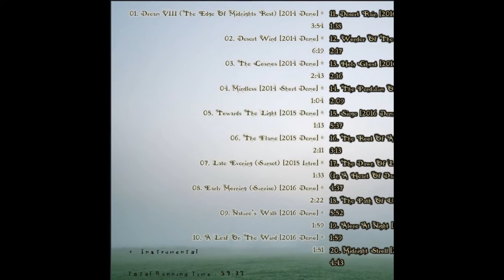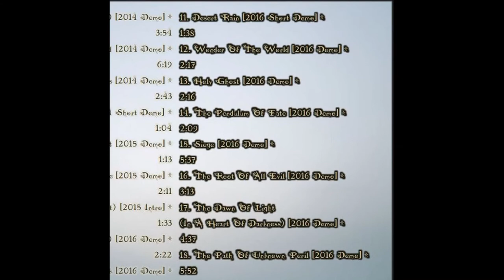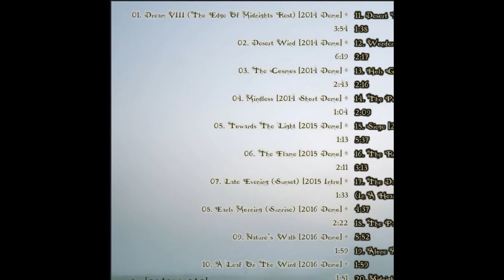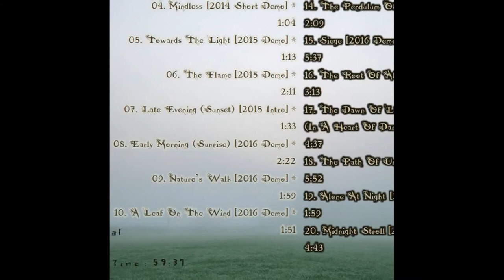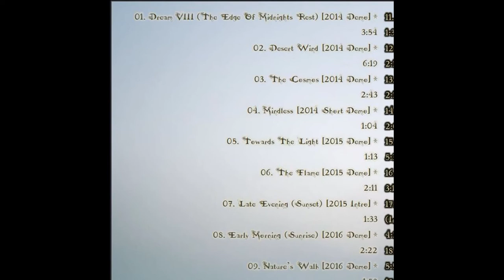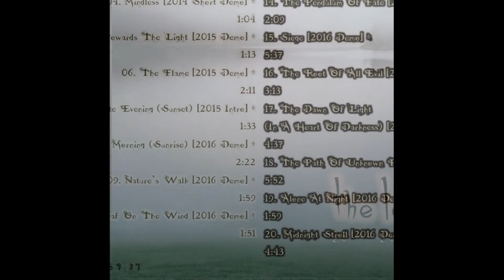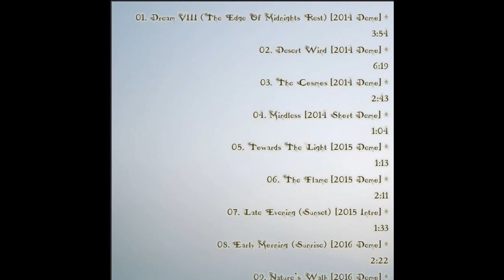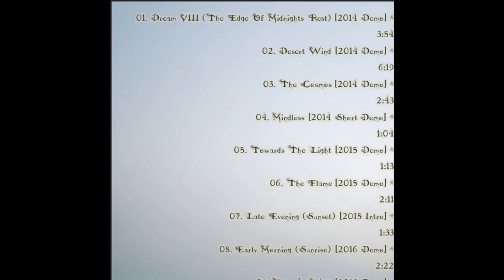Lassa Vakk - 2020 The Long Journey (pt 4) Vanishing Point - [Full Album]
A collection of old demos recorded from 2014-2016

Artist: Lassa Vakk
Members: Junta Sora
Origin: Canada

* Instrumental

Track List
01. Dream VIII (The Edge Of Midnight's Rest) [2014 Demo] * 0:00

02. Desert Wind [2014 Demo] * 3:54

03. The Cosmos [2014 Demo] * 10:13

04. Mindless [2014 Short Demo] * 12:57

05. Towards The Light [2015 Demo] * 14:01

06. The Flame [2015 Demo] * 15:14

07. Late Evening (Sunset) [2015 Intro] * 17:26

08. Early Morning (Sunrise) [2016 Demo] * 18:59

09. Nature's Walk [2016 Demo] * 21:21

10. A Leaf On The Wind [2016 Demo] * 23:21

11. Desert Rain [2016 Short Demo] * 25:12

12. Wonder Of The World (2016 Demo) * 26:51

13. Holy Ghost (2016 Demo) * 29:09

14. The Pendulum Of Fate [2016 Demo] * 31:23

15. Siege [2016 Demo] * 33:33

16. The Root Of All Evil [2016 Demo] * 39:09

17. The Dawn Of Light (In A Heart Of Darkness) [2016 Demo] * 42:24

18. The Path Of Unknown Peril [2016 Demo] * 47:01

19. Alone At Night [2016 Demo] * 52:54

20. Midnight Stroll [2016 Demo] * 54:54

Total Running Time: 59:37